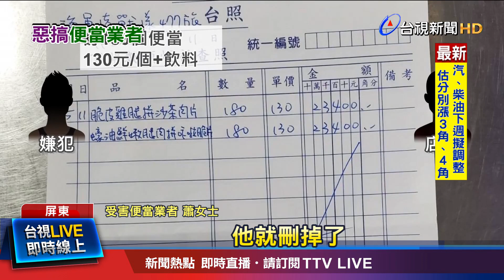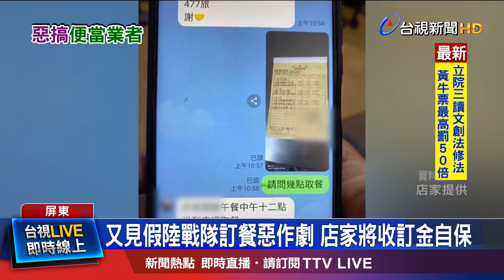李班長失聯 逾2萬元便當下場全倒垃圾桶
屏東一間便當業者，日前接到大單，一名自稱"海軍陸戰隊"的"李班長"，要訂180個、單價130元的便當，還一口氣訂了2天的午、晚餐，業者總動員準備，但到了取便當時間，卻等不到人，回撥發現是空號，驚覺被惡意棄單，同行也有人接到，覺得怪，沒上當，反被嗆要炸店。